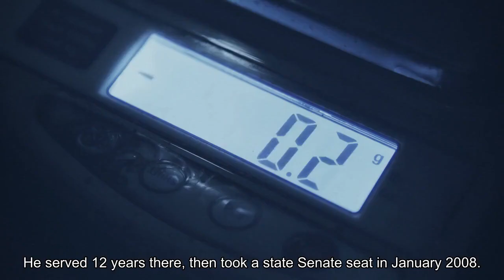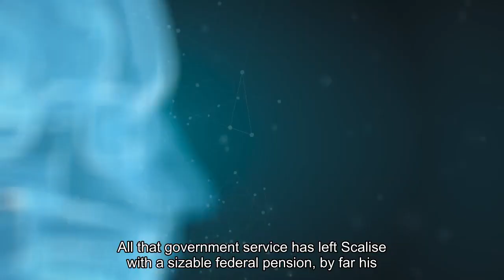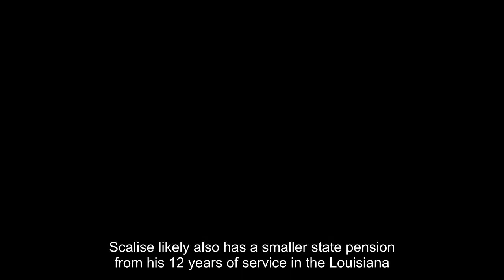Here's How Much GOP House Speaker Nominee Steve Scalise Is Worth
The Republican House majority leader will receive his second pay bump in less than a year if he’s elected to replace ousted speaker Kevin McCarthy. House majority leader Steve Scalise (R-La.) faces an uphill battle to secure the 217 votes he’ll need to replace ousted House speaker Kevin McCarthy (R-Calif.), with members of the GOP’s right-wing threatening to back one of their own in Rep. Jim Jordan (R-Ohio). But the New Orleans native has never run from a fight, rapidly returning to Congress after he was shot by a left-wing extremist in 2017–and again in September, after announcing he was diagnosed with cancer in August. If Scalise wins his latest bout, he will earn his second pay raise in less than a year, a $30,100 bump from his current $193,400 Congressional salary. That would be substantial for the 58-year-old Scalise, whose nearly 30-year government career has yielded him a net worth of about $350,000, according to Forbes’ estimates. Born and raised in the Bayou, Scalise, the son of a realtor, owes his wealth to the government. Less than seven years after graduating from Louisiana State University, where he served as speaker of the student assembly and volunteered for George H. W. Bush’s 1988 presidential campaign, Scalise won a seat in the Louisiana state House of Representatives in 1996. He served 12 years there, then took a state senate seat in January 2008. A few months later, he was elected to replace the state’s former governor Bobby Jindal in the U. S. House of Representatives. Scalise served as whip for the Republican House majority from 2014 to 2018 and held onto that position when the GOP lost control of Congress’ lower chamber from 2019 to 2022. This past January, he was elected House majority leader. All that government service has left Scalise with a sizable federal pension—by far his largest asset. Thanks to the 15 years he has served in the House, he is currently eligible to collect an estimated $46,000 per year from the federal government for the rest of his life, with annual payouts starting when he turns 62. Forbes estimates that annuity, if Scalise were to sell it today, is worth about $350,000. If he’s elected Speaker, his pay will rise to $223,500, which would further boost the value of his pension. A representative for Scalise did not respond to Forbes’ requests for comment for this story. Scalise likely also has a smaller state pension from his 12 years of service in the Louisiana House of Representatives, which Forbes estimates will pay out about $600 per month when Scalise turns 60, making it worth only $55,000 today. His only other large asset: A modest home in the same Louisiana parish where he grew up. He’s lived there since 1998, when he acquired the property for $119,500 with the help of a $113,525 mortgage. He refinanced that loan in 2013 and took on a second mortgage that same year–with an exorbitant 18% interest rate. That brought the total value of the debt secured by Scalise’s house to $515,000.